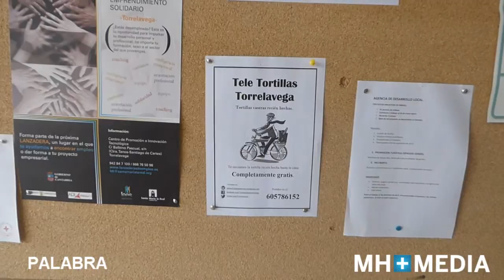Un emprendedor entre fogones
Paulino Mier no tiene trabajo pese a su carrera en arquitectura civil, ante las numerosas dificultades económicas ha decidido montar una empresa para repartir tortillas a domicilio en Torrelavega. Edición y grabación de Jonathan Carretero. Reportaje de Diego de Miguel.